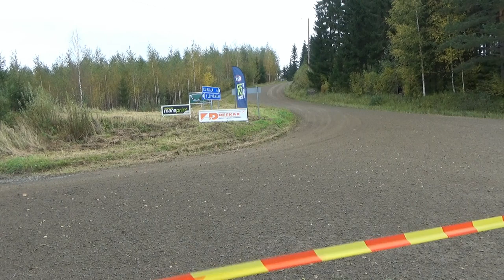DEEKAX SM-Rallisprint 2023 Kari Silvennoinen